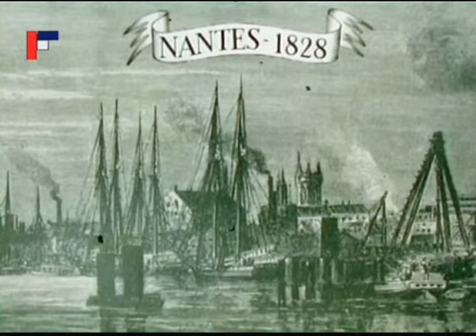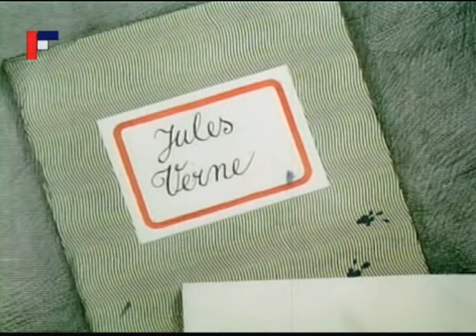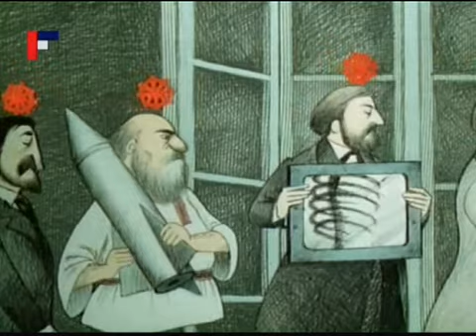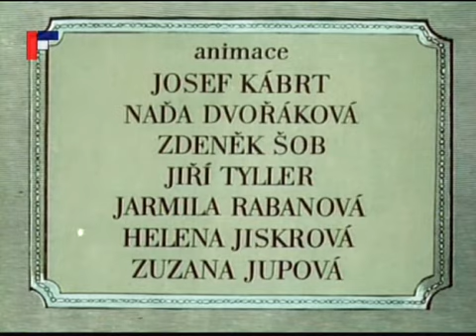O kolečko víc (Život Julese Verna)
Animovaný film Josefa Kábrta z roku 1979.